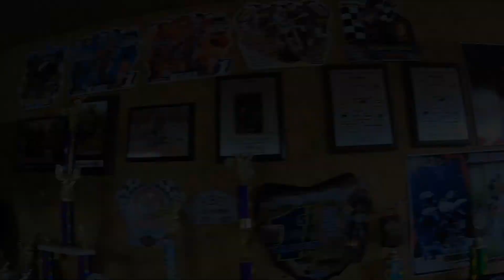2022 TOMAHAWK C LOOP PT 1